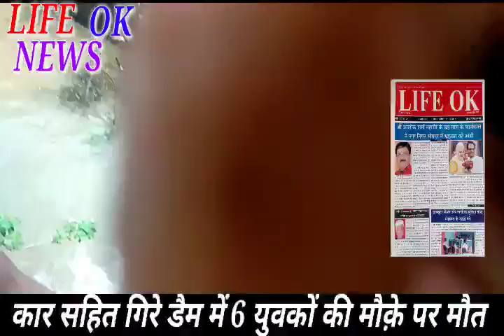LIFE OK NEWS mj Khan Car Sahit 6 Logon Ki mout